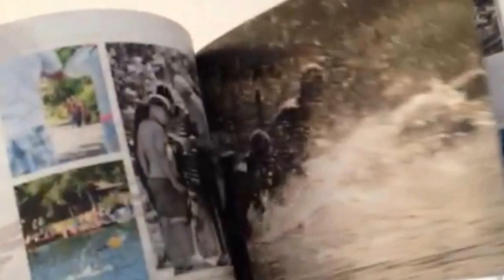LED 2015 Photobook 1 0A271BD2 B015 4695 ADF5 3684EAA37098